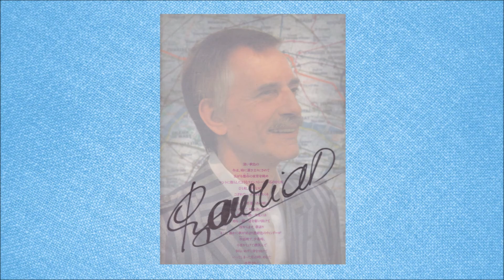Paul Mauriat _ エーゲ海の真珠 _ Penelope _ ポール・モーリア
〖エーゲ海の真珠〗
オリジナル・ヴァージョン(1971)

ポール・モーリア・グランド・オーケストラ
Le Grand Orchestre de Paul Mauriat